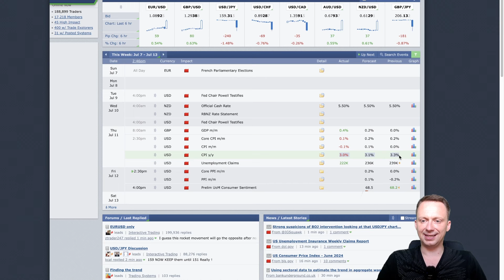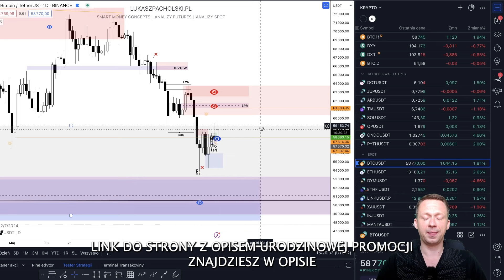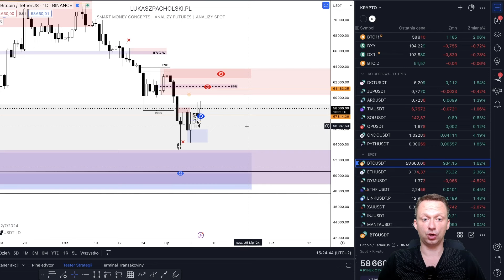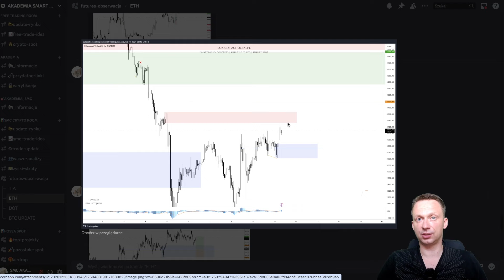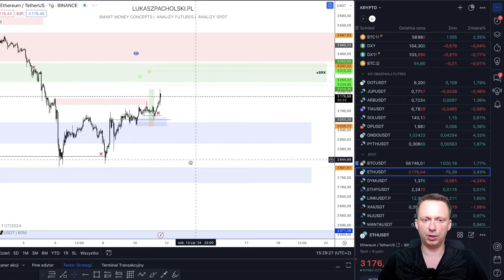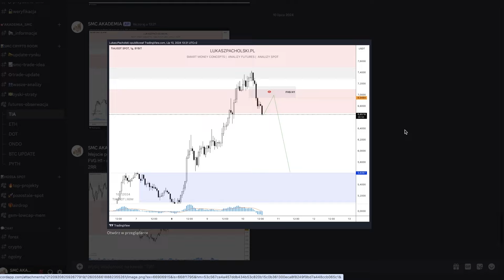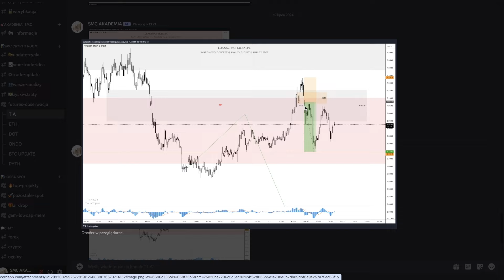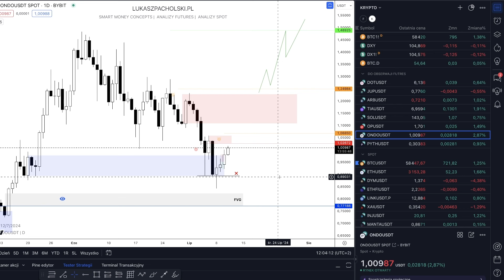Perspektywa dla BTC - Bycze Newsy z USA - SPADEK INFLACJI !!!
Bitcoin i Altcoiny Rosną, Skąd Lokalne Wzrosty ?!

Brak Paliwa na Dalsze Wzrosty Bitcoina. Analiza Makro i lokalna